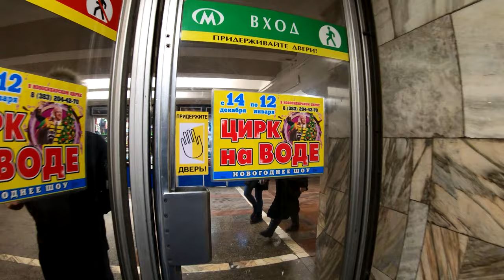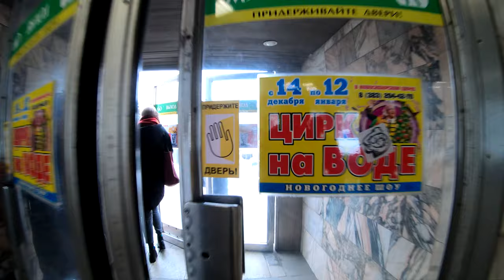Novosibirsk - City center in Christian christmas day - Russia / Новосибирск 4К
Novosibirsk - Walking in city center in Christian christmas day from Shchetinkina street to Lenina street along Serebrennikovskaya street, Skver Geroyev Revolyutsii, Krasnyy Prospekt, Pervomayskiy Skver - Novosibirsk
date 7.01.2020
GoPro HERO 7 Black + GoPro Karma Grip 4K 50fps video